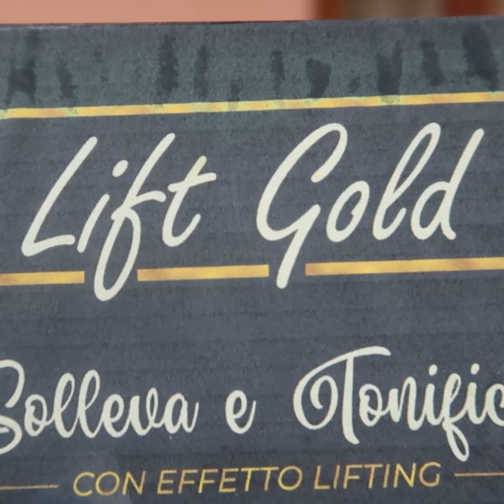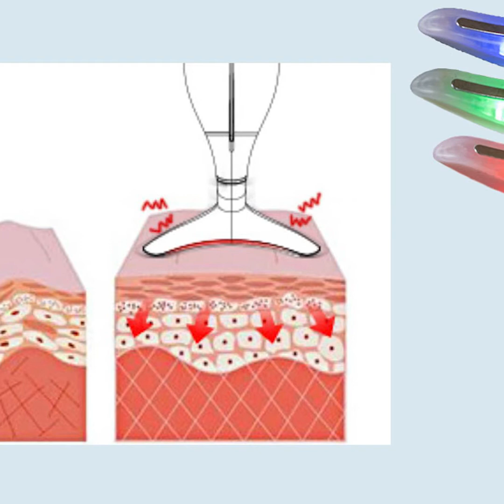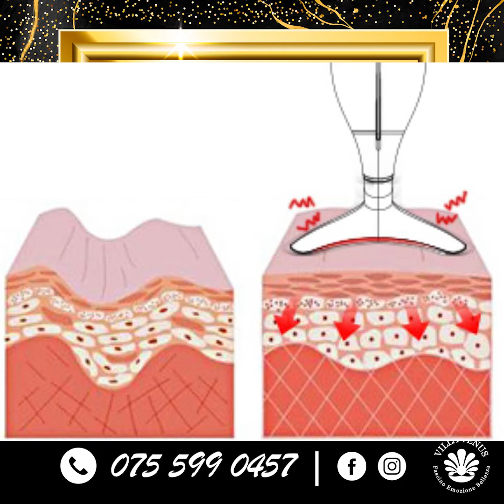DISPOSITIVO LIFT GOLD - Effetto Lifting